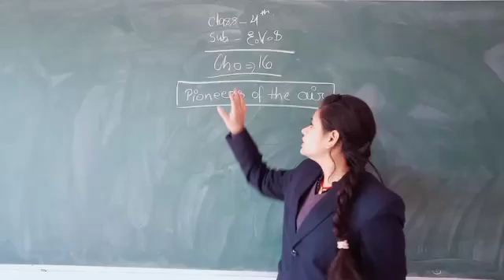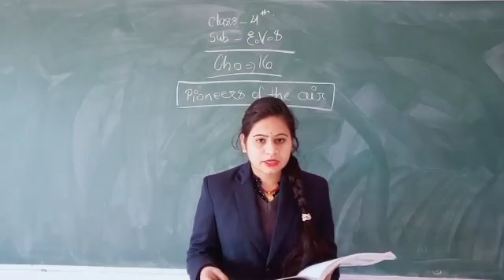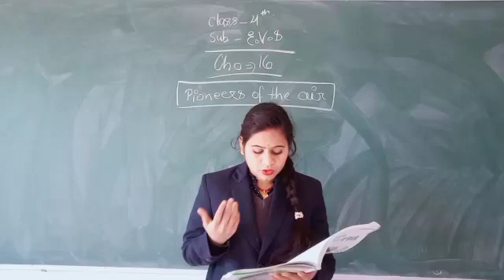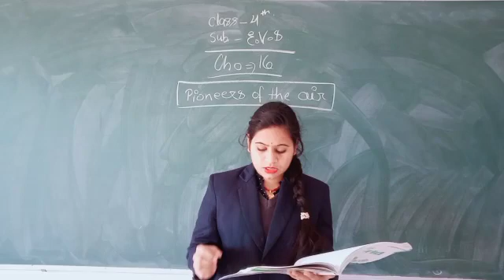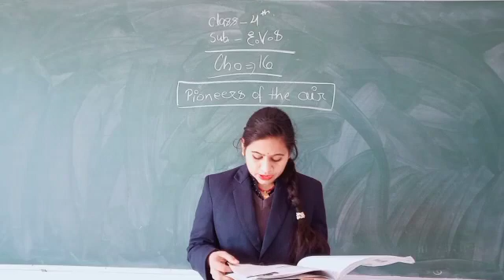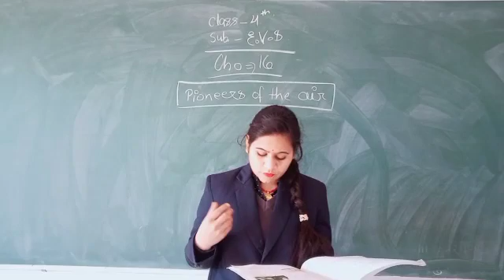02/2 / 21 class 4 EVs